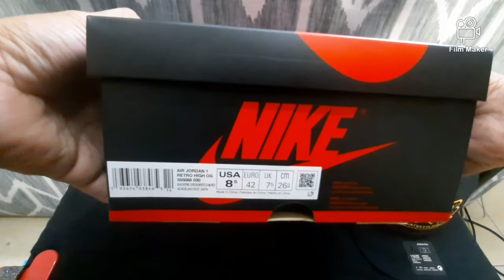JORDAN J1 HIGH OG PINE GREEN🍀 || BLOOD LINE OG⚫🔴⚪ HIGH J1 || MID J1 JORDAN❌❌